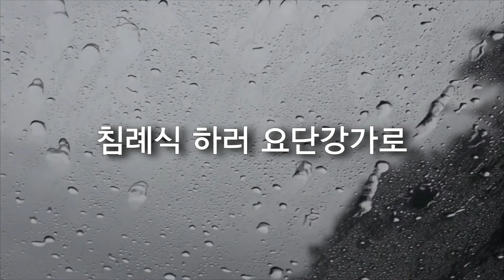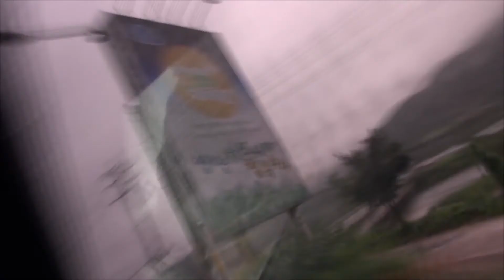2017 제9차 주꿈침례식-샬롬수양관